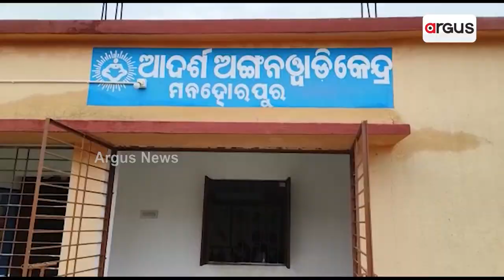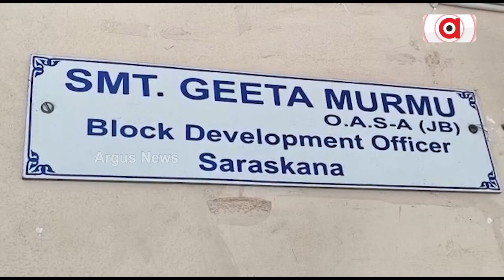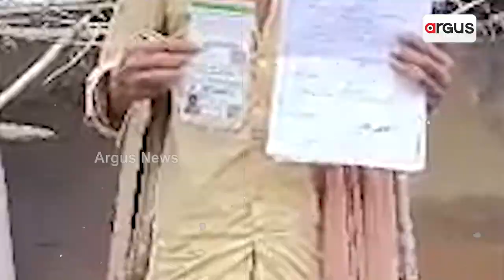State Govt Schemes A Distant Dream For Mayurbhanj Divyang